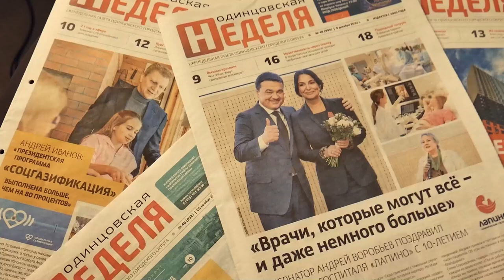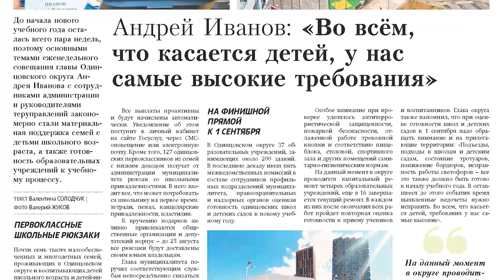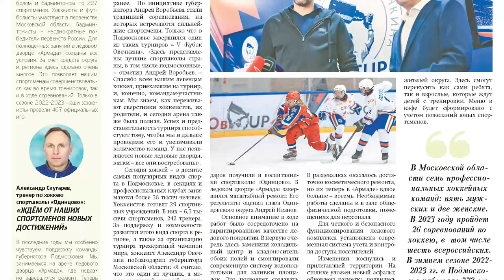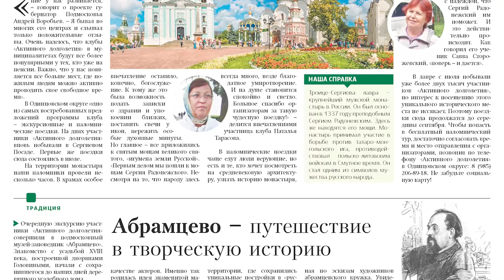Обзор газеты "Одинцовская Неделя" 18.08.23